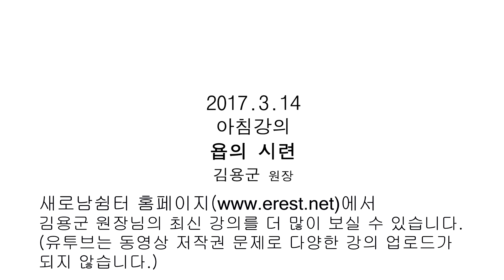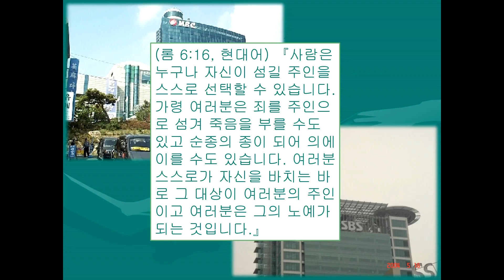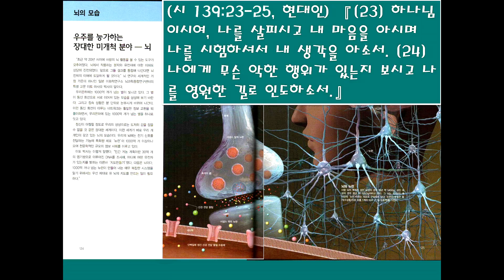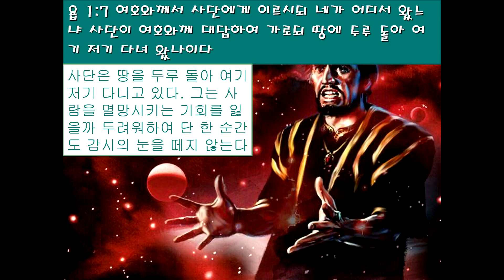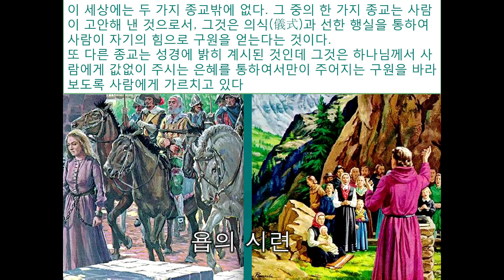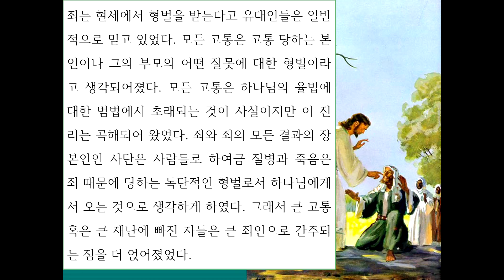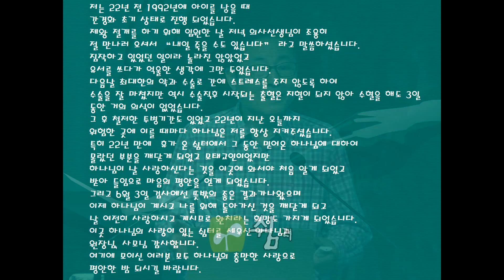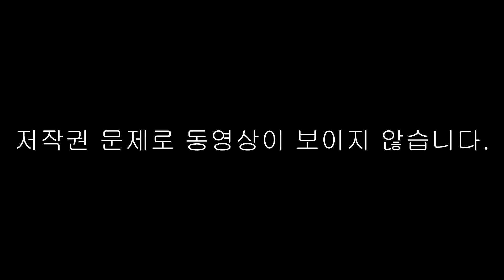[ 새로남쉼터] 170314 욥의 시련 SaeronamRest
홈페이지에서 더 많은 최근강의를 보실 수 있습니다.